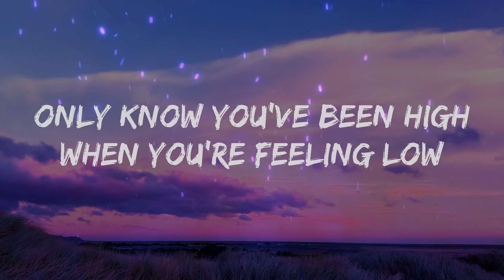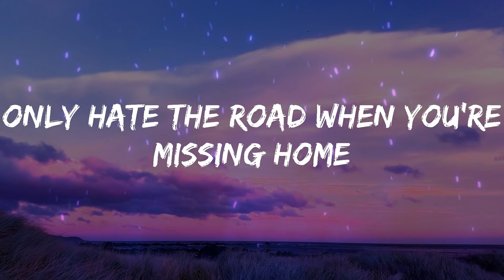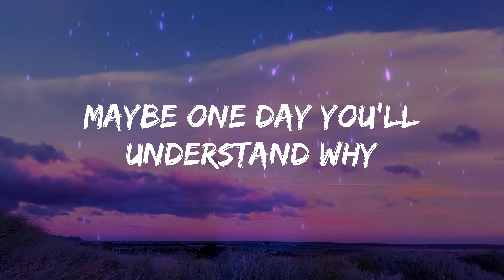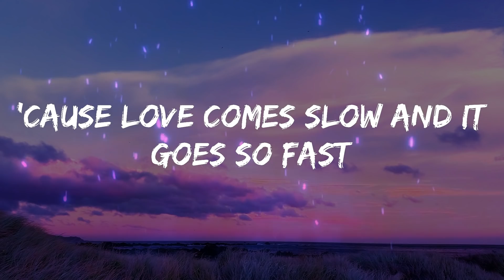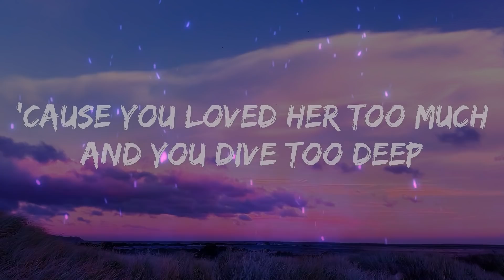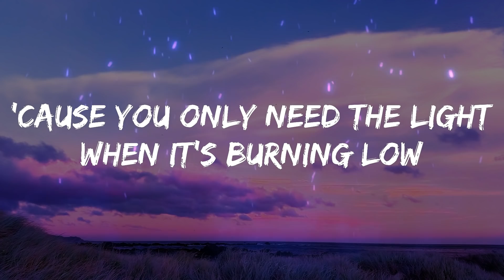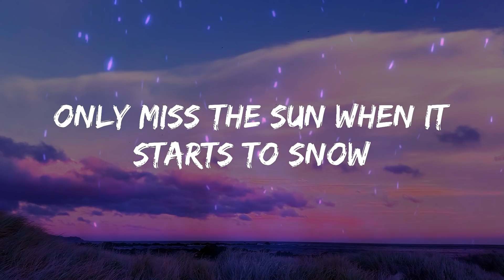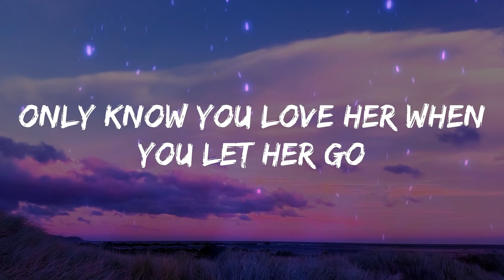Passenger - Let Her Go (Lyrics)